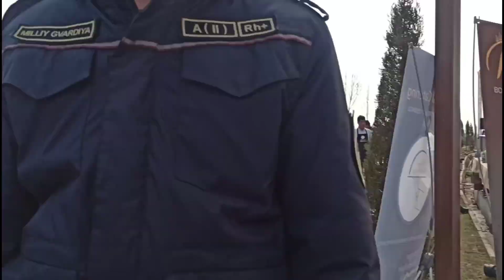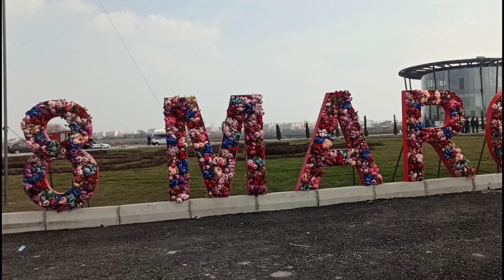Узбекистан. Ташкент. 8 Марта в MINERVA CITY!!!